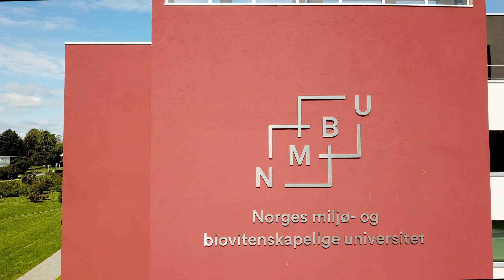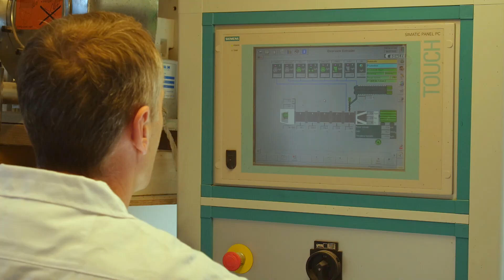Center for Feed Technology, NMBU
Center for Feed Technology is an international center for feed technology owned by the Norwegian University of Life Sciences (NMBU).

We serve the international feed industry by carrying out researches in all areas of fish feed, pet food and animal feed as well as educating students in M.Sc. Feed Manufacturing Program since 2002.

FôrTek serves as the practical laboratory and allow the graduate students to practice and work on their thesis programs.